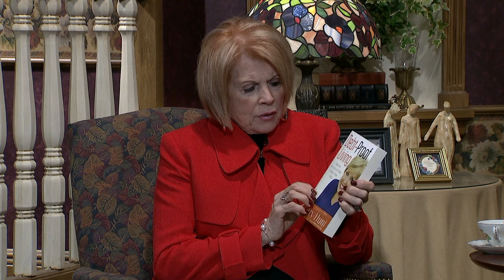Homekeepers - Dr. David Clarke, Christian Psychologist and Relationship Expert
Guest:  Dr. David Clarke, Christian Psychologist and Relationship Expert
This program is produced by Arthelene Rippy for CTN.  Show number:    HK 3388 HD CC   Aired 4-26-18